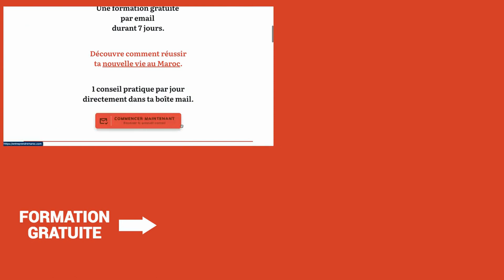8 années au Maroc aujourd’hui ! (PODCAST)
🇲🇦 Comment réussir votre installation au Maroc ? Recevez votre formation gratuite par e-mail (7 jours / 1 conseil par jour)

▶️ 8 ANNÉES AU MAROC
Aujourd’hui, le 6 août 2022, ça fait exactement 8 ans que j’ai commencé cette nouvelle vie au Maroc. C’est l’occasion parfaite pour enregistrer ce nouveau podcast pour “les vrais”, pour ceux qui suivent le projet “Entreprendre et Vivre au Maroc” et qui veulent découvrir les coulisses et les prochaines étapes du projet.

Je vous partage tout ce qui arrivera sur la chaîne dans les prochaines semaines.

On se retrouve très bientôt pour de nouvelles interviews à découvrir et de nouvelles vidéos conseils pour réussir votre installation au Maroc.

🗣 Apprenez la Darija facilement (parler comme les Marocains) (Réduction avec le code : entreprendremaroc)